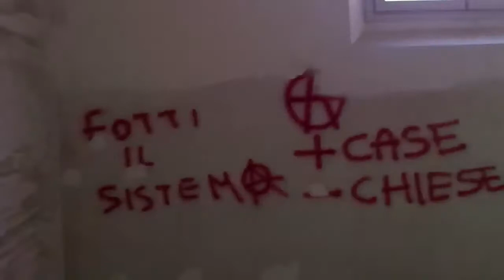Dammi il Tiro - Ex Ospedale dei Bastardini 3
Visita all'ex Ospedale dei Bastardini di Bologna. L'antico palazzo nel cuore di Bologna è di proprietà della Provincia che lo ha messo all'asta. Deserta la prima (14,2 mln per oltre 5500 mq) a settembre si è chiusa la seconda (ribassata a 12,5). In disuso da oltre 20 anni, l'ex Ospedale ospiterà per 5 giorni, dal 25 al 29 settembre, un grande evento off della Fiera Cersaie con installazioni, conferenze, mostre, videoproiezioni. Anche nel blog "Dammi il Tiro"